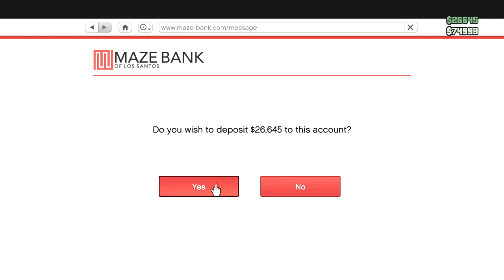Let's Play GTA V Online (GTA 5) - EP59 - Short Trip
After finishing the main story in single player, I try out some online stuff!